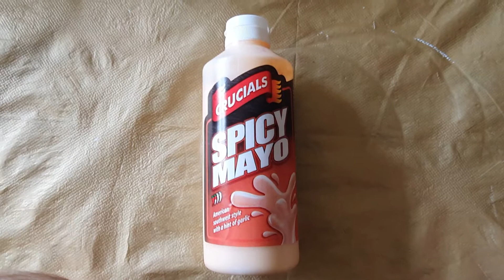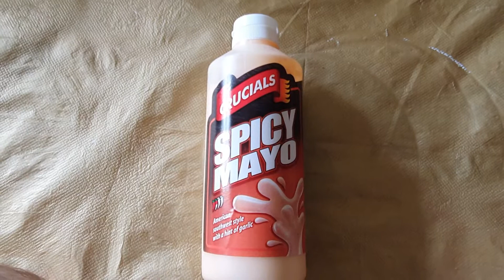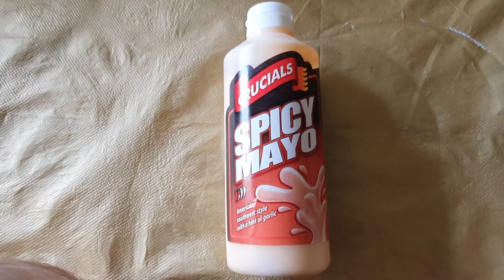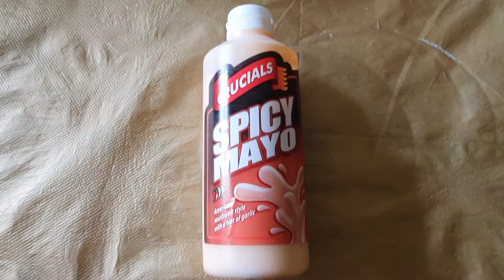Crucials spicy mayo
Shop around. Stay cheap. Be satisfied.